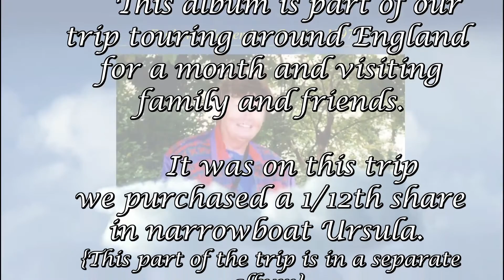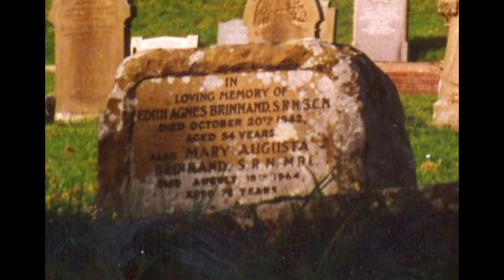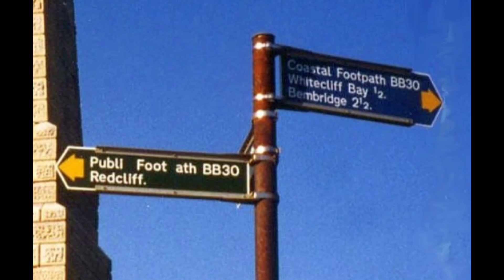1997 September ~ England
A one month trip to England that included touring parts of the country, visiting friends, purchasing a 1/12th share in narrowboat Ursula and cruising on her for one week. {The cruise is on a separate video}